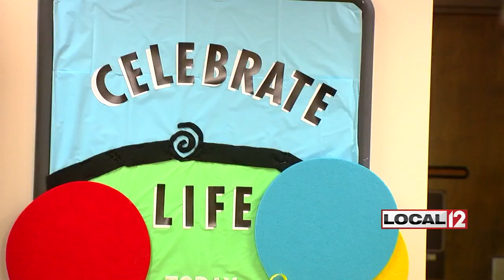Free kidney testing at Powel Crosley Jr. YMCA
INCINNATI (WKRC) - People can get free help Thursday, March 9, for a hidden health problem.

It's often so silent most don't even know they have it until it's too late. Thousands of people will be wearing orange Thursday and in the Tri-State people will see several locations lit up in orange, including the lights on the Radisson Cincinnati Riverfront. It's all to raise awareness of World Kidney Day on March 9.

Those who have kidney disease and those who don't are offering free information and free testing of kidneys in honor of the day. Idris Gray has had a transplant and said he didn't even know anything was wrong until his kidneys shut down. The National Kidney Foundation is hosting free walk-in testing Thursday at the Powel Crosley Junior YMCA on Winton Road. They will run from 9 a.m. to 3 p.m.

Doctor Amit Govil of UC Health said kidney disease kills more people than breast and prostate cancer combined. And most people don't know they are at risk without testing.

Kidney disease is a silent killer of the kidneys. The most important thing is to look at family history so if there are people with kidney disease, family history of high blood pressure, or diabetes then people should step out to get tested. They can get free testing Thursday.